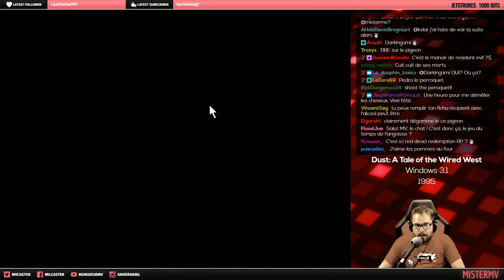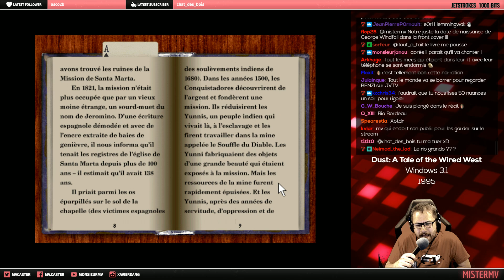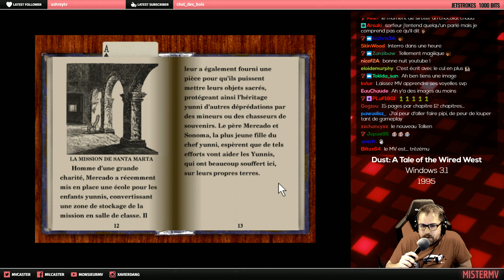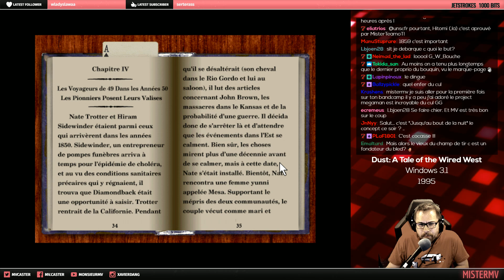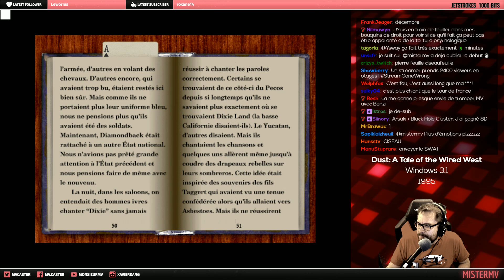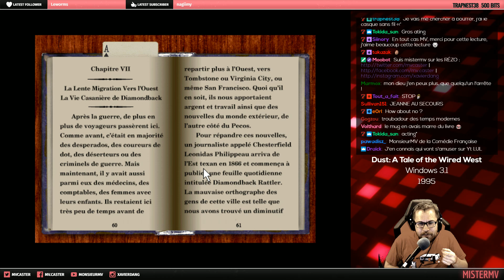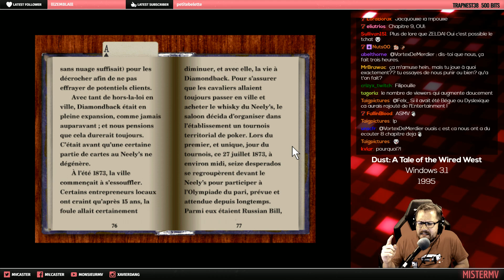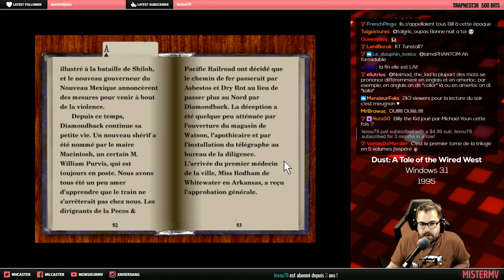Dust - 04 - Voyage Au Bout De Ma Vie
Incroyable, quel jeu Astralo-Interstellaire ! Nous jouons ici à "Dust : A Tale of the Wired West", formidable joyau sorti en 1995 qui vous émouvra au plus haut point grâce à ses acteurs & actrices digitalisés, son voice acting hors pair, son humour cocasse & sa musique composée par Richard Cleyderman ! Que d'émotion dans ce jeu d'aventure à la première personne !